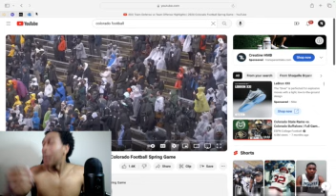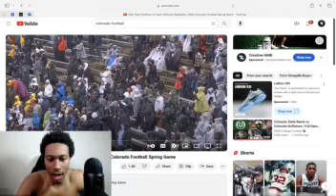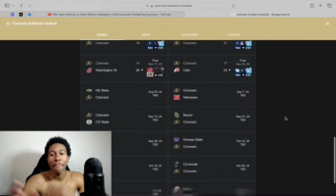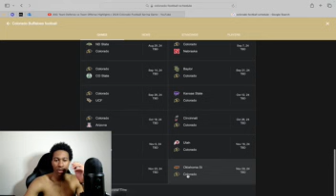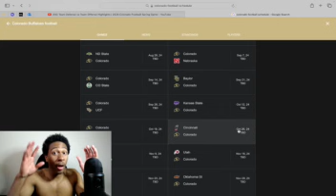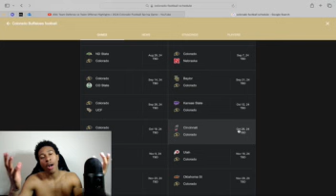Deion and Colorado Football just got SCARIER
Colorado are getting more transfers and are trying to make a statement